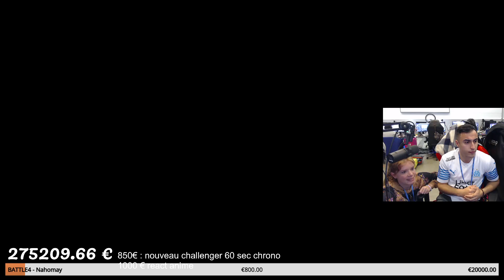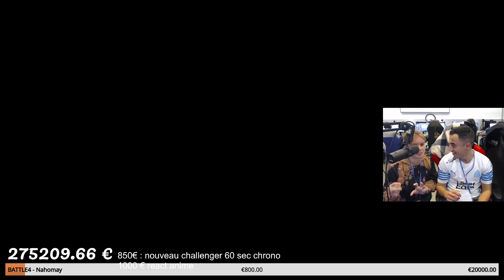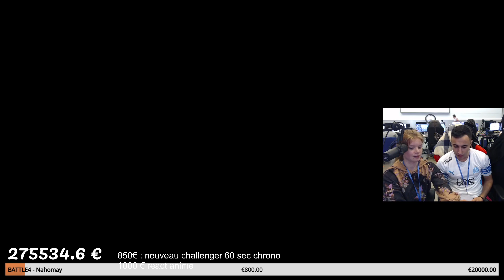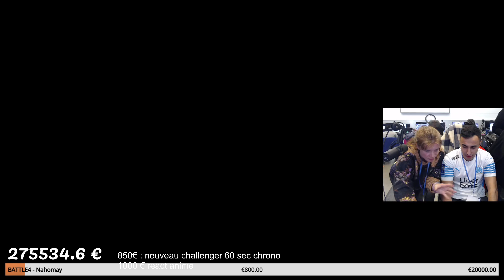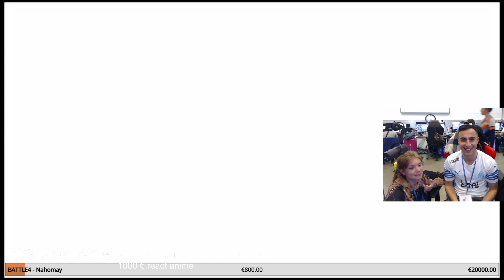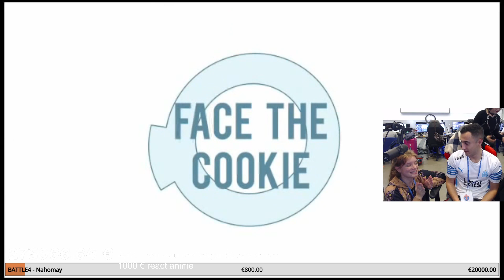60 Seconds Chrono EntrepreneurGeek 📉 I Battle 4 (23)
Mon Setup :
Mon stabilisateur Live IRL
Table Mixage